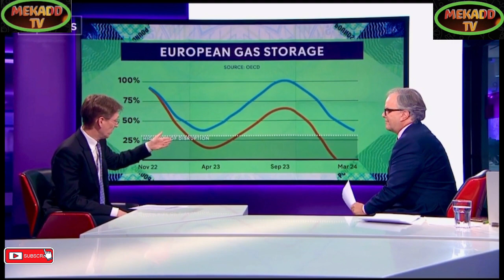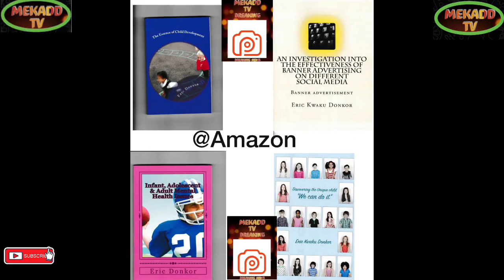news vlogging ECONOMIST EXPLAINED WHY UK ECONOMY IS IN RECESSION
Breaking Political News ECONOMIST EXPLAINED WHY UK ECONOMY IS IN RECESSION